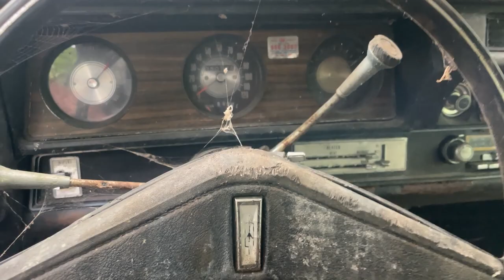Country Road - Official Video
"I got to thinking about my home, walking down a country road,
I've been too long away.
I've had enough time spent in the clouds - I think it's time for me to come back down, back where I belong."

"Country Road" - from the album "Upland" by Steve Welch